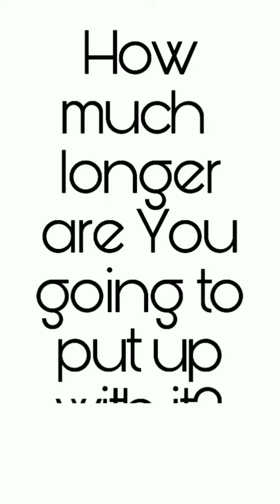Mar, 29, 2022 ~ Journée ~ Dr. Donna Thomas-Rodgers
This Journée features a Question For You, a Turn Around Tweet and a So You'd Rather.

(This video was created using KineMaster, PicsArt, Snapchat Filters, Twitter, Unfold, Instagram Stories and Instagram Memories).

Credits:

Executive Producer: Dr. Donna Thomas-Rodgers
Created by: Dr. Donna Thomas–Rodgers
Flumsitions: Power Starters Production
Production: Power Starters Production
Editing: Power Starters Production
Graphics: Dr. Donna Thomas-Rodgers
Music Produced By: Detroit Red
Genre: Red Symphony
Styling: D. Howard